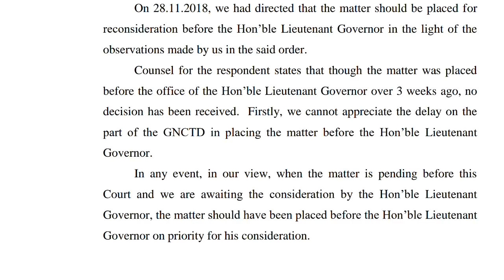DSSSB आयु सीमा मामला//Court ने लगाई दिल्ली सरकार को फटकार।